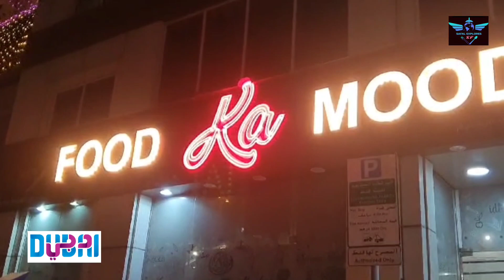Veg Sizzlers in Dubai @Food ka Mood